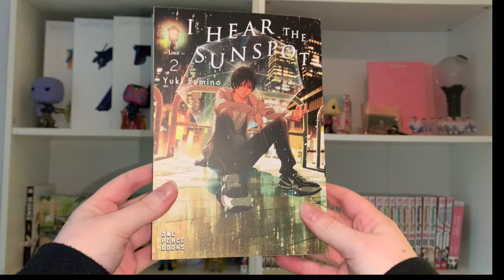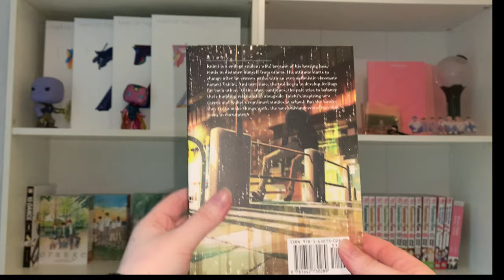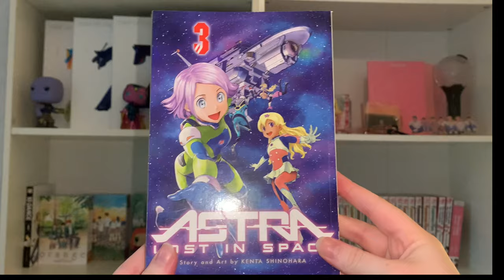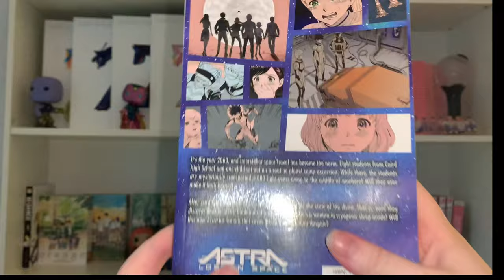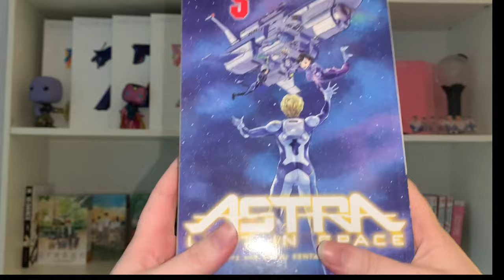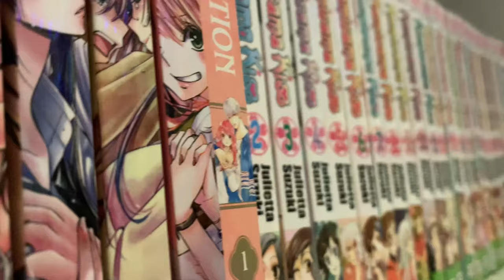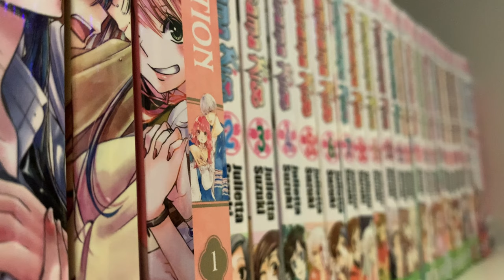April Manga Unboxing ♡- Astra Lost in space, I hear the sunspot & lofi background music.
This is my first video it's a small manga unboxing below you will see links for the manga shown in the video. I am going on a shopping trip to some book stores this weekend I plan on filming a video! subscribe if you would like to post more and I hope this was okay for my first video
Val ♡

Links:
World of books- Astra lost in space

Instagram: @hoseokspeaches for Kpop/BTS journal and merch posts